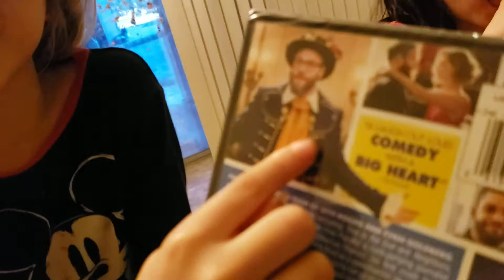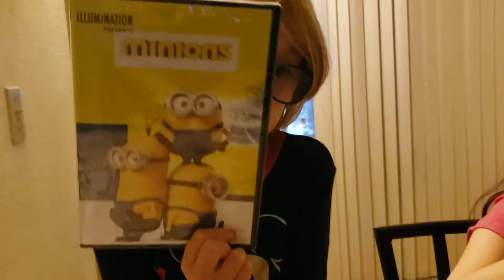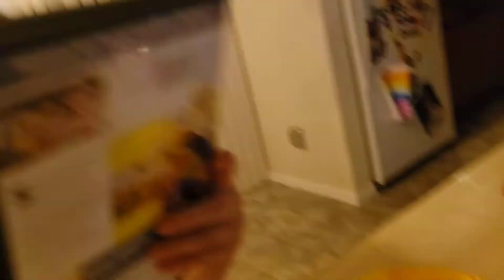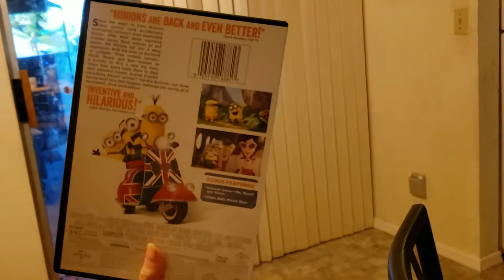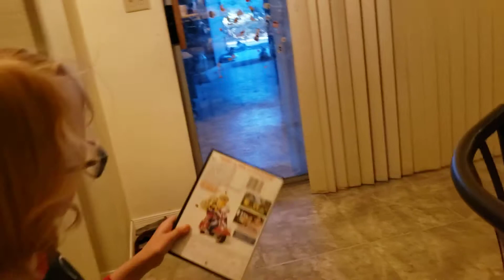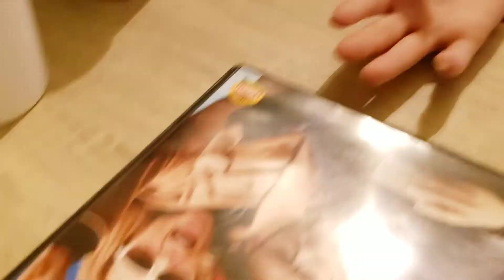Mickey opens 'Long Shot' & 'Minions' movies!!!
Mickey opens up 2 movies today...'Long Shot' & 'Minions'!!!